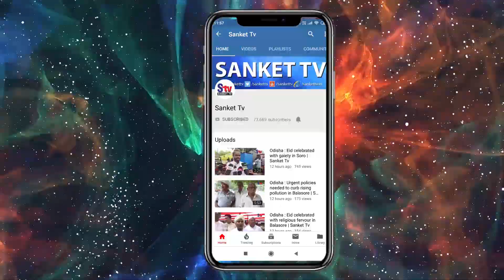Odisha : Oil tanker seized for illegally transporting Kendu leaves in Balasore | Sanket Tv